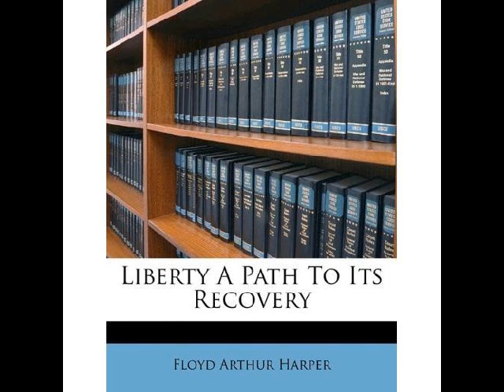Democracy and Liberty | by F. A. Harper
Audio version of the Mises Daily article for April 5, 2011. Written by F.A. Harper and read by Colin Hussey.